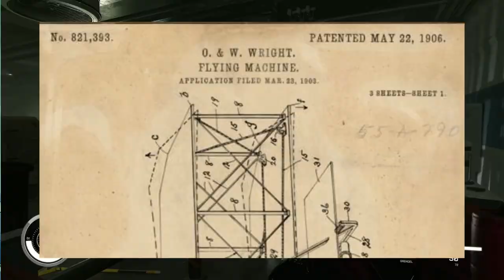Is this Easter egg the give away?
Was this huge easter egg left for us to find? Does it tell us the release date for the game?

Hope you enjoy this quick video covering all the release date news over the last month!